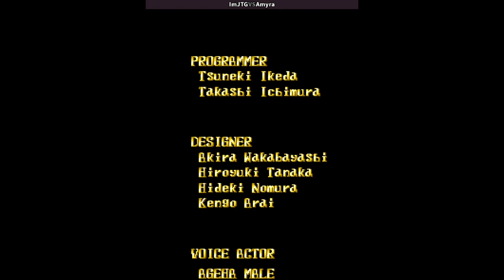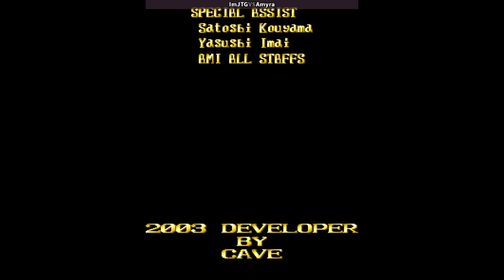Espgaluda | ImJTG VS Amyra | 🇪🇨🇪🇨 Fightcade Espgaluda (V100, Japan) ESPGAL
2/6/2024, 12:14:13 PM